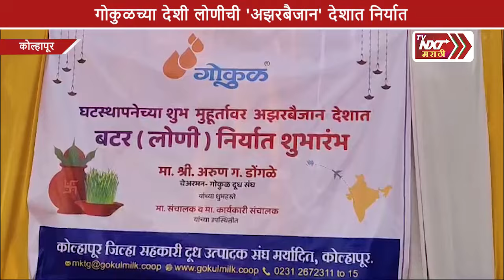गोकुळच्या देशी लोणीची 'अझरबैजान' देशात निर्यात